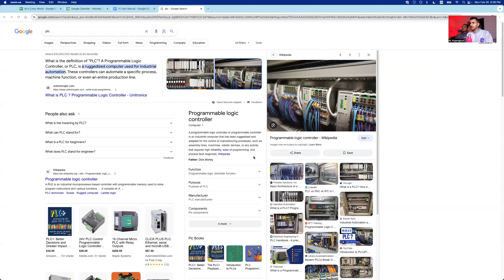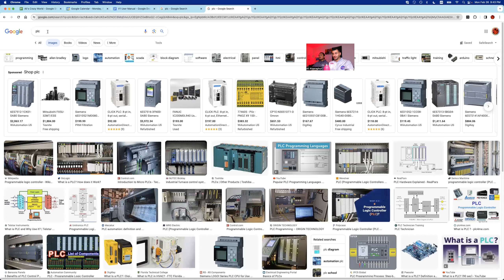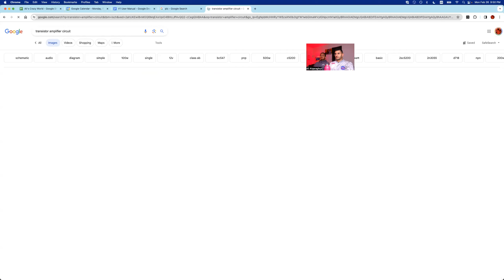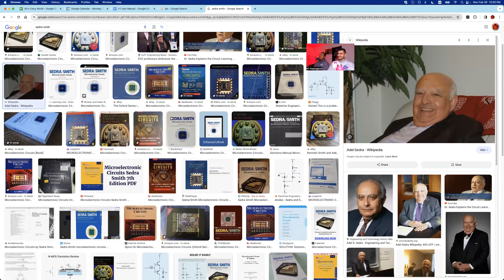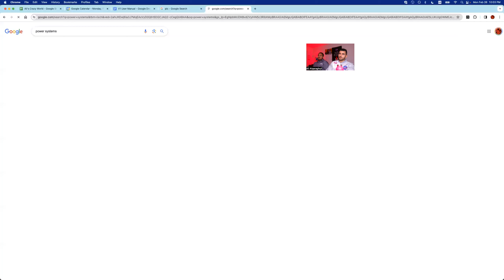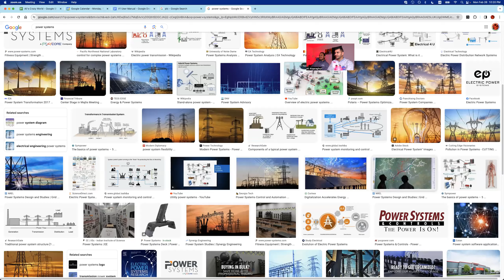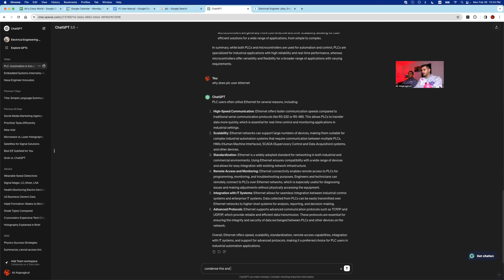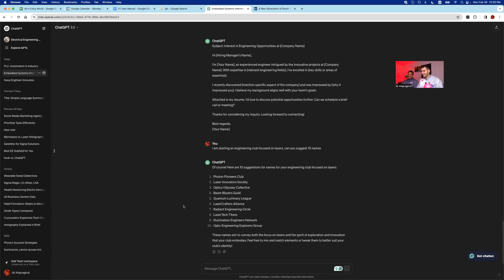Interviewing a Field Electrical Engineer (Mechatronics)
Here's an interview with my friend Miguel who works as an electrical engineer in the field of Mechatronics. He graduated with a degree in electrical engineering.

0:00 Intro
1:19 Miguels first job
3:10 Programmable logic controllers
6:00 The electrical engineering degree
11:45 How stimulating is your work as an electrical engineer?
14:30 Programming in electrical engineering
18:05 How important are friends/environment
25:15 Traumatizing classes
33:50 Asking for help in the work force
45:35 Resumes & ChatGPT
52:50 Advice for young people